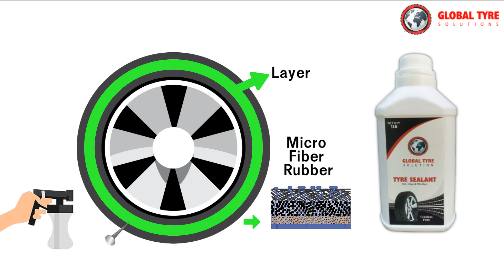global tyre solution private limited tyre sealent 2024 new business idea